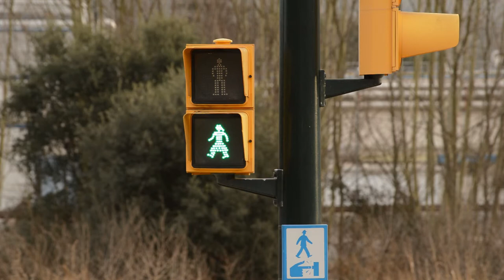Traffic lights II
A green light for pedestrians until it ends and put in red
Un semàfor de peatons en verd fins que s'acaba i es posa en vermell
Un semáforo de peatones en verde hasta que se acaba y se pone en rojo
Un feu vert pour les piétons jusqu'à ce qu'elle se termine et mis en rouge
Ein grünes Licht für Fußgänger bis zum Ende und in rot setzen
行人绿灯，直到它结束，并把红色

(copy and paste this link to your browser then use the video as you wish. CC Attribution license, that means you can use the video whatever you need, educational, personal, fun, commercial, but you have to mention explicitly "20 seconds channel" source).

Thank you for whaching us and have fun!

The 20" channel Team - Let us be your push to creativity